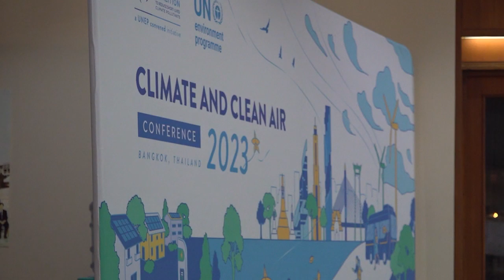Together, we can tackle air pollution and climate change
This year, the Climate and Clean Air Coalition (CCAC) and the UN Environment Programme (UNEP) Regional Office for Asia and the Pacific are hosting the Climate and Clean Air Conference 2023, which also serves as Air Quality Action Week. Together, with dozens of partners, the CCAC and UNEP will bring together experts and government representatives and decision-makers, intergovernmental bodies, donors, civil society organizations, and other stakeholders from the Asia-Pacific region and beyond to identify new opportunities, develop capacities and facilitate cooperation and knowledge exchange to address air pollution and its adverse impacts on public health, development, environment, and climate.

Participants tell us why they work on air pollution and climate change and what they've learned from the CCAC2023.